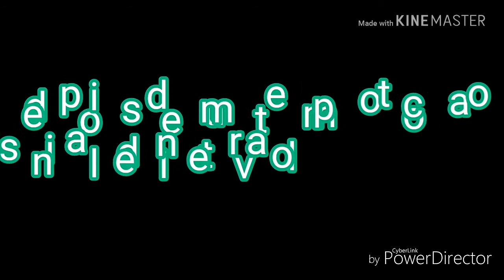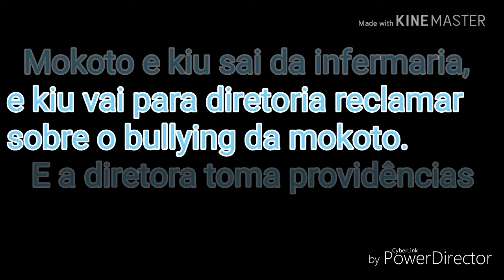*Maior que eu* ep 1